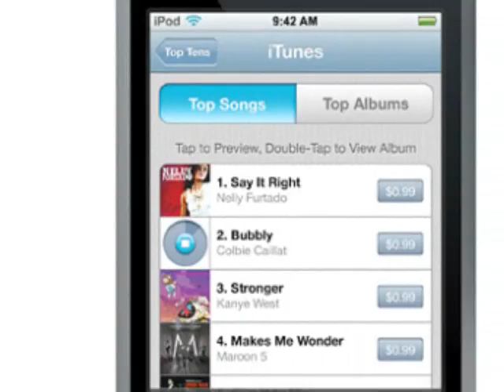Ipod Nano and Ipod touch Slideshow!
A slide Show of the Ipod nano and Ipod touch!!